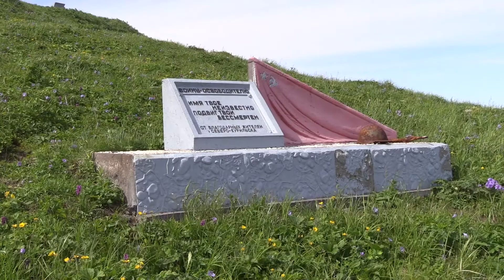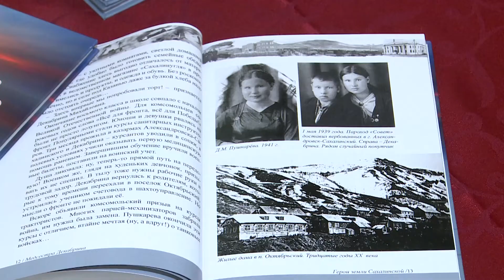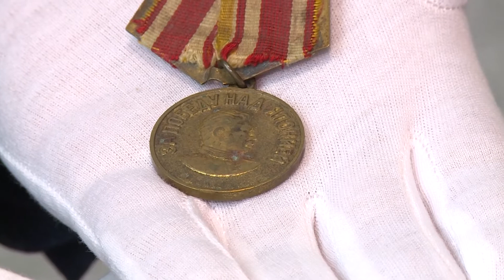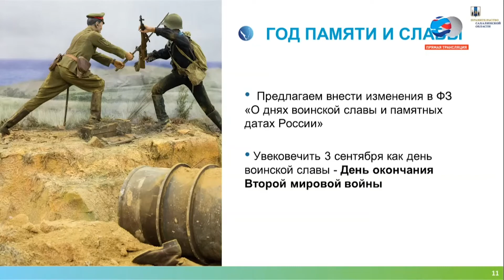Острова. Главное: почему 3 сентября — День воинской славы. Программа от 29.02.20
В новом выпуске программы "Острова. Главное" её автор Сергей Суханов рассказывает, почему именно третье, а не второе сентября должно считаться Днём воинской славы, а также будут ли изменения приняты на уровне страны.